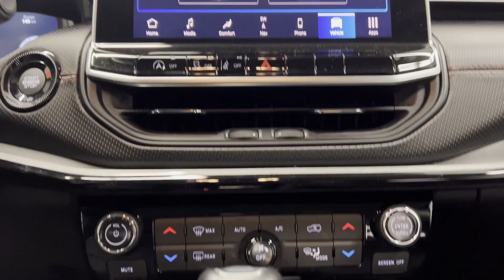Used 2022 Jeep Compass Trailhawk 3C4NJDDBXNT227289 Westbury, Queens, Brooklyn, NYC, Long Island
2022 Jeep Compass Trailhawk 3C4NJDDBXNT227289 Video

This 2022 Jeep Compass Trailhawk 3C4NJDDBXNT227289 is full of phenomenal features such as: